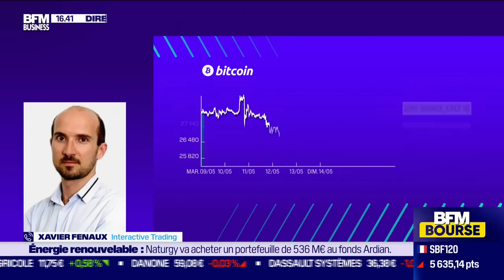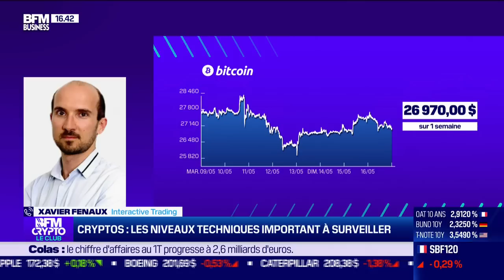BFM Crypto, le Club: Un million d'adresses détiennent désormais plus de 1 bitcoin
Ce mardi 16 mai, Xavier Fenaux, interactive trading, Valentin Demé, journaliste chez Cryptoast, et Ivan de Lastours, pilote blockchain chez BPIFrance, se sont penchés sur un chiffre qui démontre que bitcoin est de plus en plus tester et utiliser par les investisseurs, dans BFM Crypto, le Club dans l'émission BFM Bourse présentée par Guillaume Sommerer. BFM Bourse est à voir ou écouter du lundi au vendredi sur BFM Business.